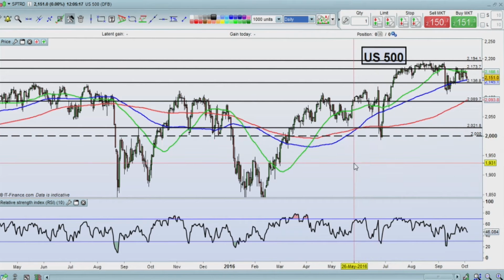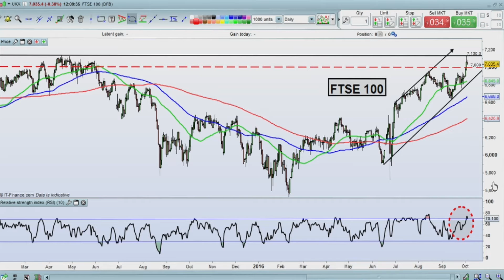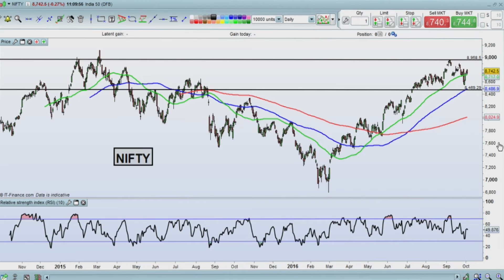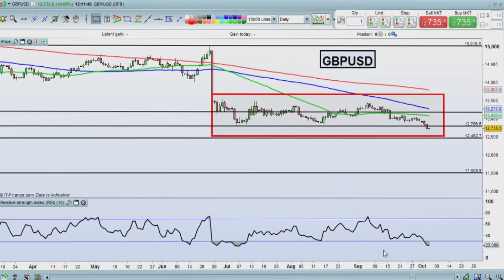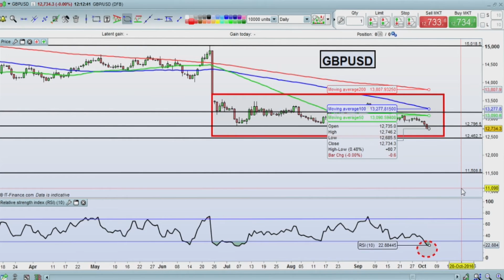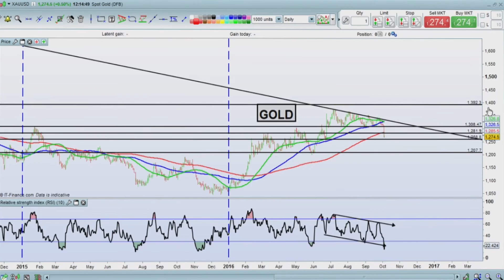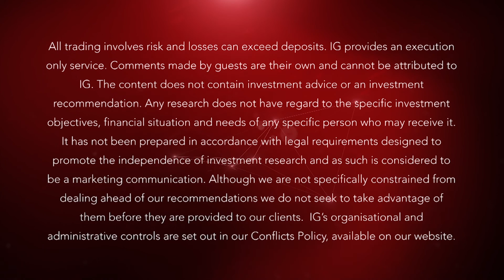When will gold hit $1,900? | IG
Robin Griffiths, head of multi-asset research at ECU Group, talks about the tension building as both bonds and equity indices at highs. He says hold cash to take advantage of the likely drop in equities next year when gold hits $1,900.